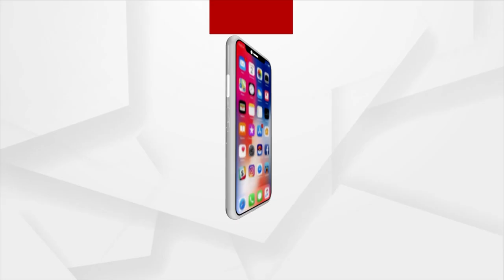Second Test Ends In A Draw As Rain Washes Out Fifth Day's Play